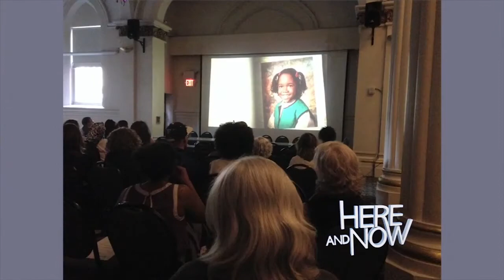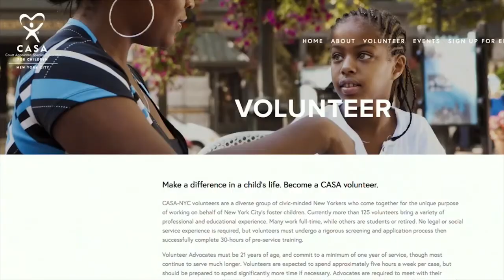Foster Care Awareness Month | ABC Here & Now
Discussing ways to support Foster Care Youth on ABC's Here & Now